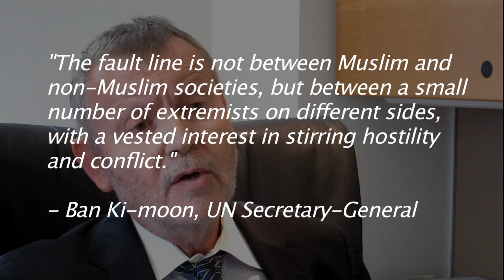The UN Alliance of Civilizations on its efforts addressing tensions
United Nations, 21 September 2012 - Marc Scheuer, Director of the UN Alliance of Civilizations, discusses the unrest around the recent film and talks about the Alliance's efforts around addressing tensions.
The Alliance is an initiative of the UNSG that addresses the following question: How do we live well together in the diversity of a globalized world?
A deplorable video was produced in murky circumstances, and it deserved no attention.
A number of people with ill intent ensured that it would be seen, massively.
As UNSG Ban Ki-moon observed "the fault line is not between Muslim and non-Muslim societies, but between a small number of extremists on different sides, with a vested interest in stirring hostility and conflict."
While we have tremendous respect for freedom of expression, just because we have that right does not mean that it is right to humiliate others.
One of our concerns today is that we learn from these crises, that they increase the resolve to live better together in diversity, through dialogue and common action.  There is no alternative.  Is there?